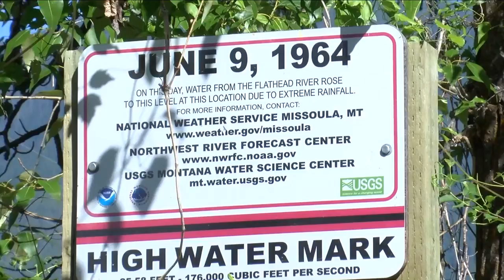Troy man charged with lighting dog on fire